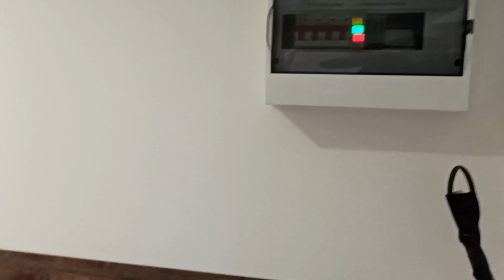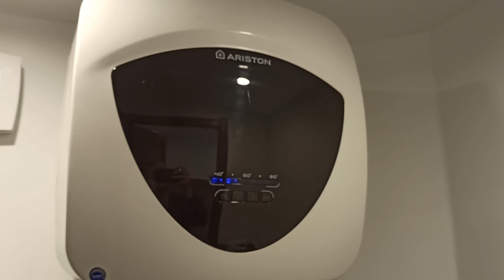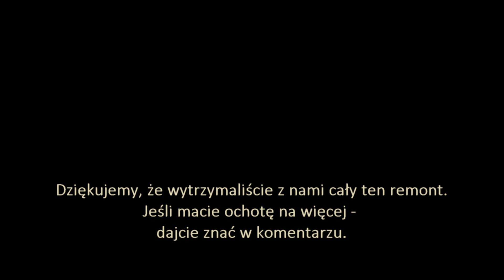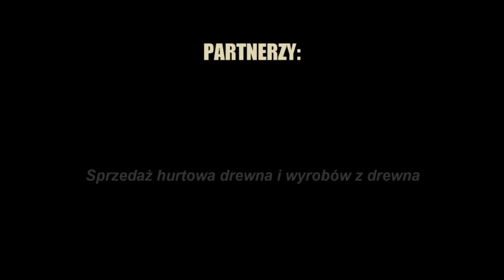KONIEC REMONTU - zobacz jak wyszło - Metamorfoza Kuchni Letniej skończona #27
W końcu udało nam się skończyć remont. Kuchnia letnia stała się teraz małym, 15-metrowym mieszkaniem z kuchnią i łazienką. Zobacz finał naszych prac remontowych i daj znać w komentarzu jak Ci się podobało.

Jeśli podoba Ci się to, co robimy i chciałbyś nas wesprzeć - będziemy wdzięczni: